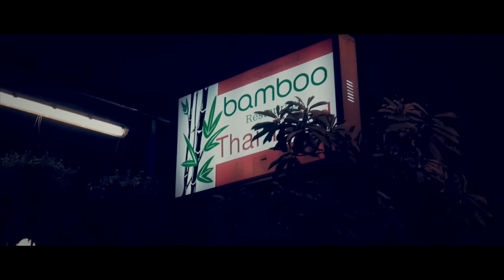Mặc Gió Cuốn Đi - Isaac Thái (MV Official)